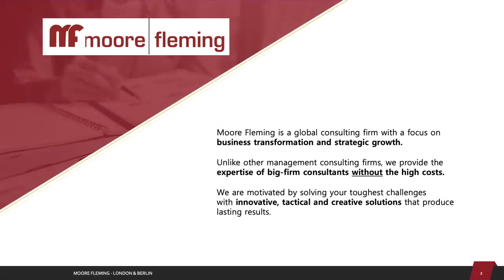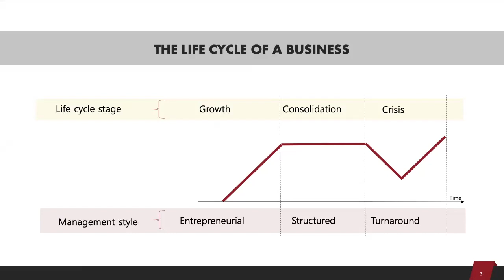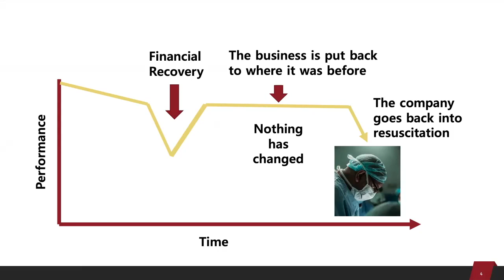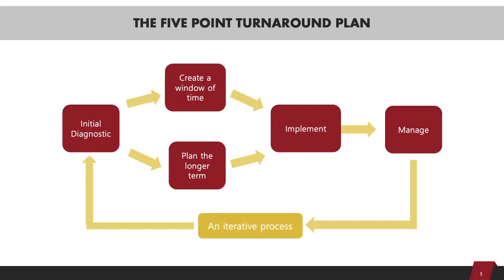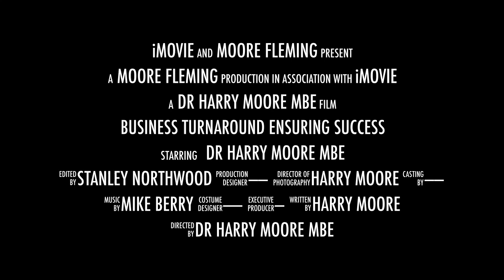Business Turnaround MasterClass 2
Dr Harry Moore, a leading European strategist and turnaround director discusses the Moore Fleming 5 Point Turnaround Plan in the 2nd Master Class for turnaround advisers and managers.